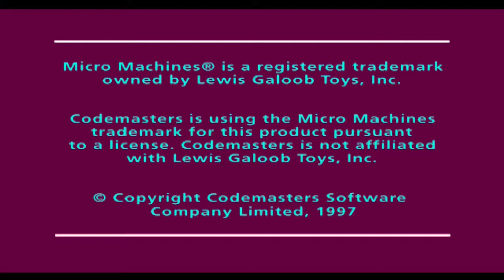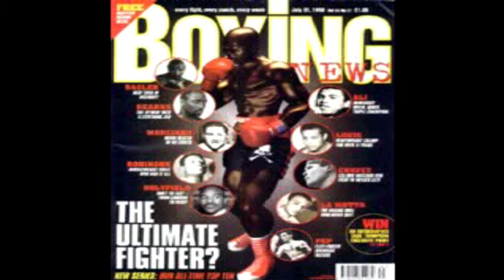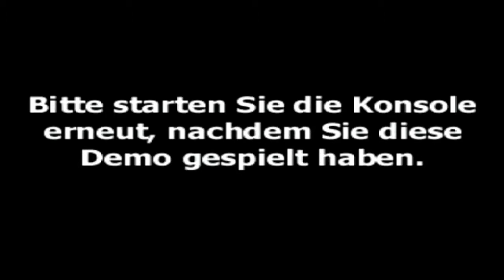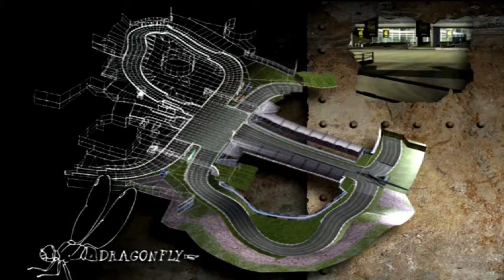Playstation One Demo-Samstag: 08 2002 (Colony Wars Vengeance und mehr...) [deutsch]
In dieser Reihe geht es um alte Playstation 1 Spiele die auf den guten alten Demo-CD's drauf waren.

Die Spiele:Micro Machines 3
                 Colony Wars Vengeance
                 Victory Boxing 2
                 R Type Delta
                 Stuart Little 2
                 Destruction Derby Raw